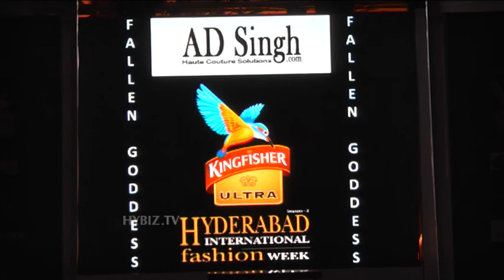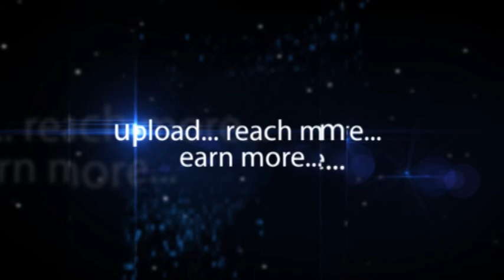Sparks Fly at Kingfisher Fashion Show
Models steal the show as they walk the ramp with entrancing red carpet gowns by Singh. The models looked pretty in the metallic shades used and represented all new fashion of contemporary vibe.